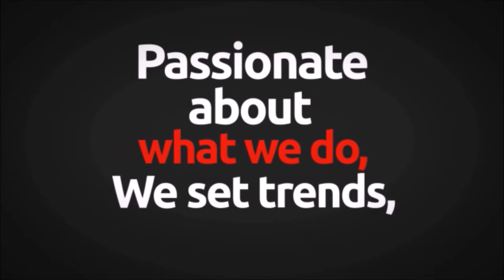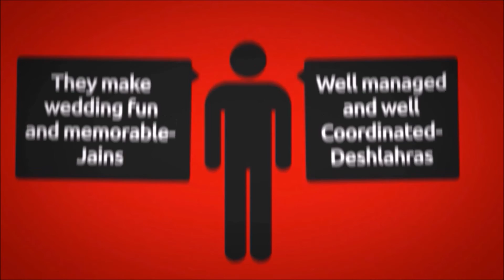Dighe Events 3